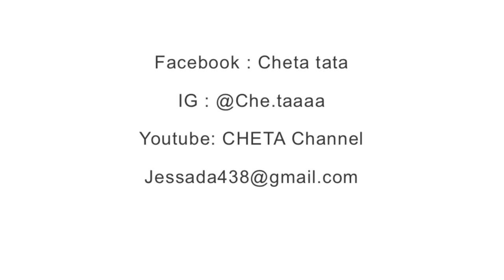Bulk หรือ Lean ควรทำสิ่งไหนก่อน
Follow us